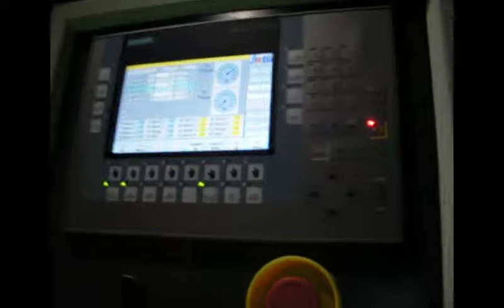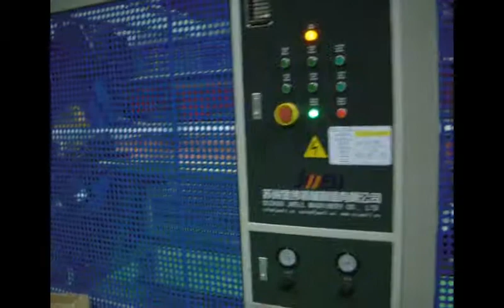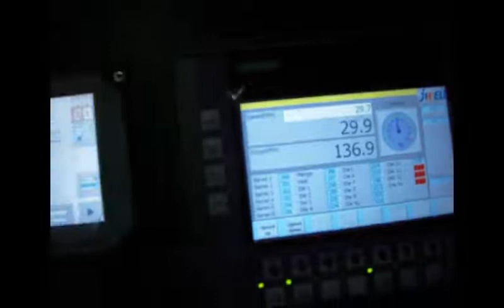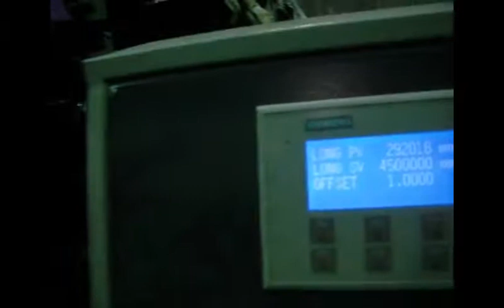RTP pipe extrusion line